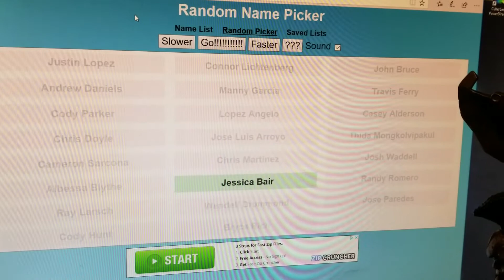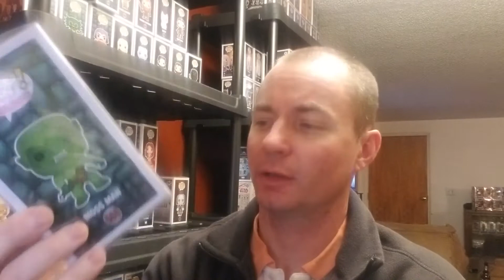Welcome to the T-Shirt Give Away!!!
Welcome back!! Thank so much to all who participated in this event!